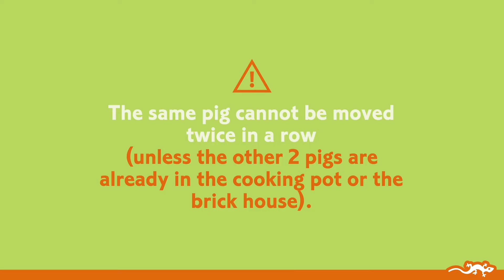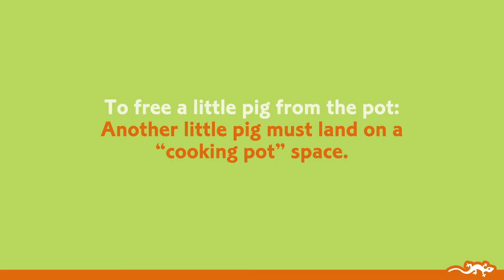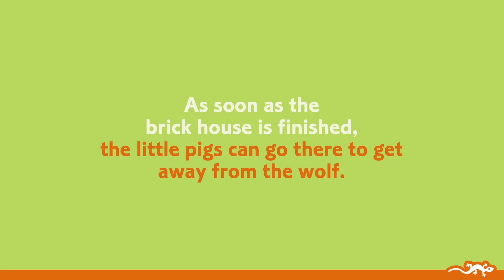Woolfy, Cooperative game, From 5 years old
A cooperative game in which players have to help the three little pigs build their brick house before the big band wolf catches them and throws them in the cooking pot! If the three little pigs manage to reach their house safely, all the players win! However, if the wolf manages to catch them all, he wins!